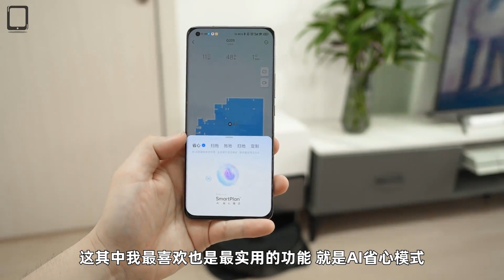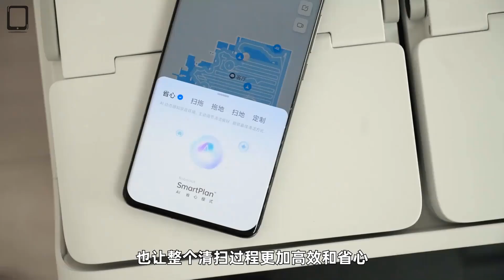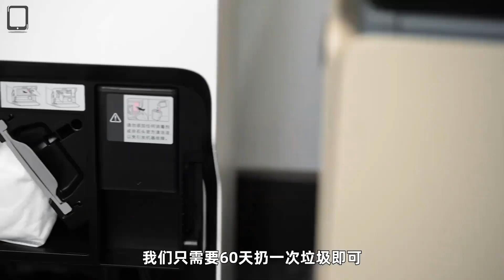ROBOROCK G20S - Ai Sweeping & Mopping Robot | Full Review (ENG SUB)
Thanks!